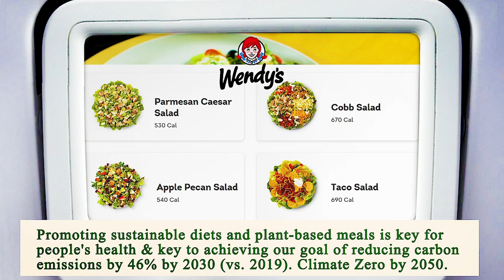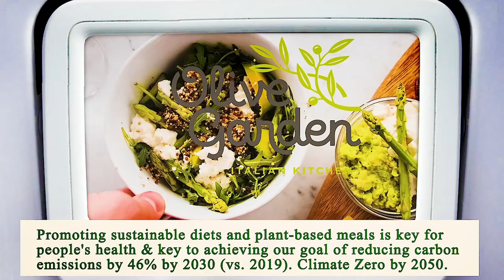Close to Me Restaurants Chicago 60602 IL, Cook County, Illinois, United States